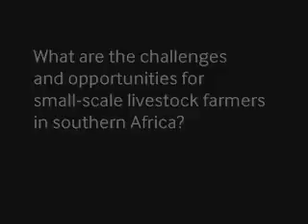Xolile Ngetu on 'livestock revolution' in southern Africa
The 'Veterinary Science, Transboundary Animal Disease and Market Access' workshop was held in Pretoria on 7-8th April 2008, to dis The 'Veterinary Science, Transboundary Animal Disease and Market Access' workshop was held in Pretoria on 7-8th April 2008, to discuss new options for the future of the beef industry in southern Africa. For more information and material on this project, (more)